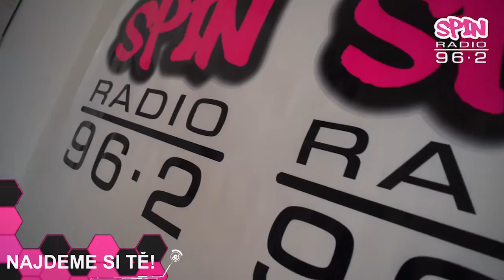Najdeme si tě! #3: Jéňa 962 | Rádio SPIN 96,2